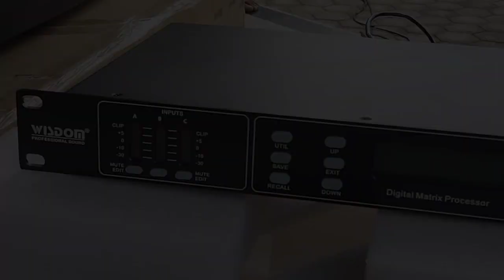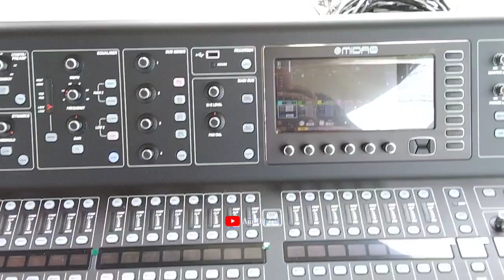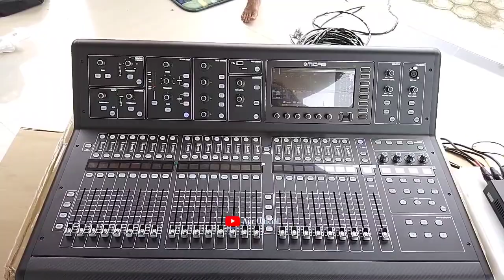All New, Coba Cek Sound Full USA & Eropa, Bledek Audio di Datangi Polisi